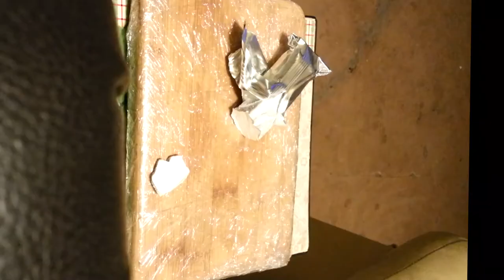SodiumMetal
Anybody can buy this stuff legally. Fireworks are completely illegal in my part of Los Angeles. I couldn't resist to just order some. Yeah, it's all fun and games till a flaming ball of molten sodium lands on your head. nope didn't happen to me, but this is some serious shit...be careful.

I made this video for a goof... but it even creeps *me* out when I watch it... lol